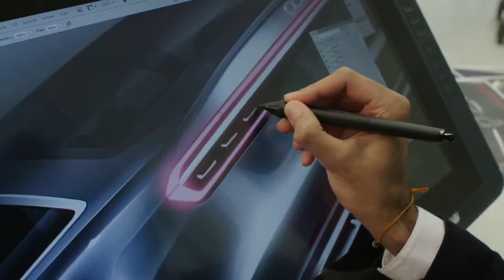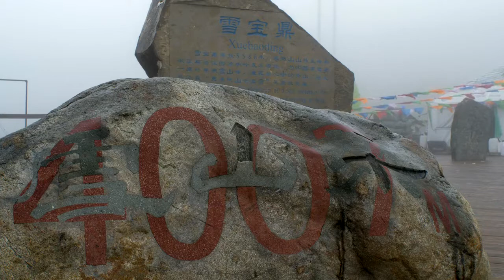NEW 2018 Audi A8 - Development Test Driving